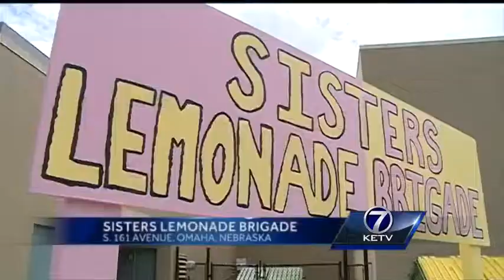Lemonade stand set up to raise money for veteran organizations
As the weather gets warm, lemonade stands are popping up across the metro on street corners.